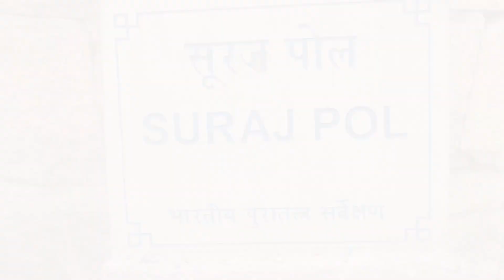Jaisalmer | Jaisalmer Fort | Tourist places in Jaisalmer 🐪 | Jaisalmer To Sam Village 🌅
Where to stay in Sam Village